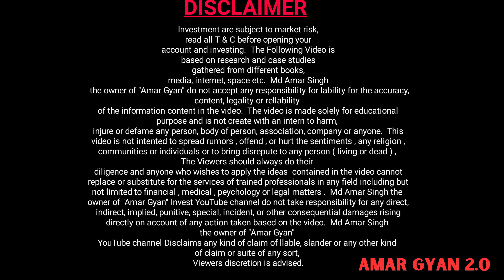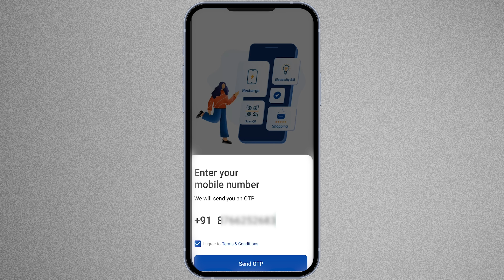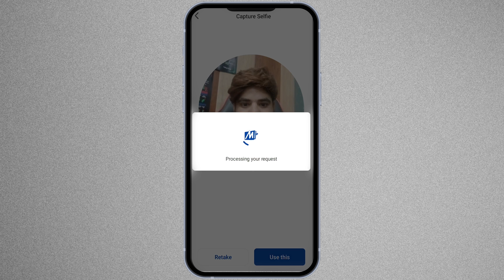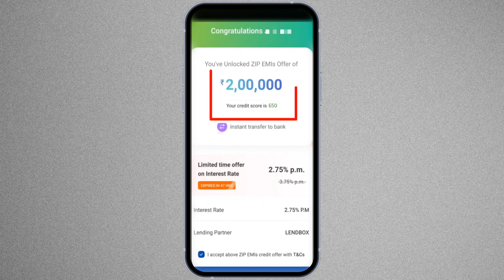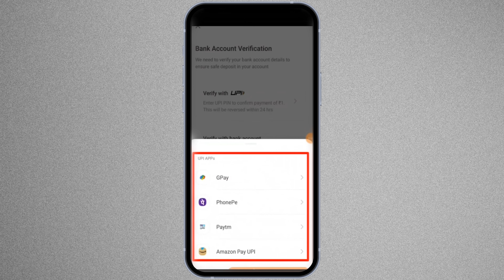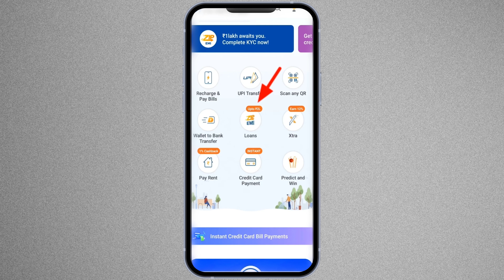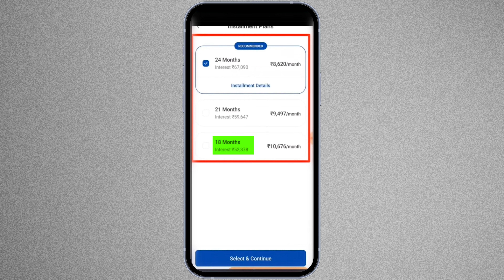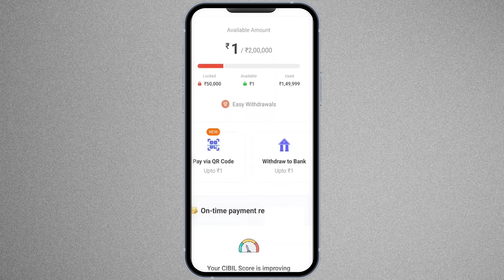Mobikwik se Loan Kaise Le 2024 | Loan App Fast Approval